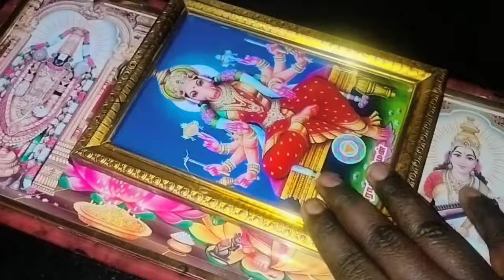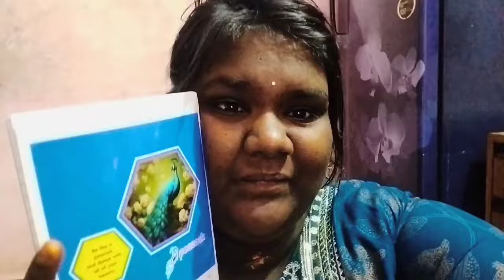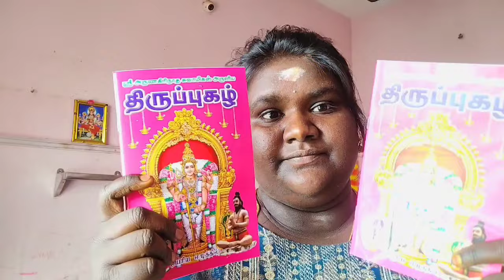🥹சஸ்டி விரதம் முதல் நாள்🥹முருகன் துணை🫰எல்லாரும் நல்லா இருக்கா வேண்டும் முருகா🥹🫂